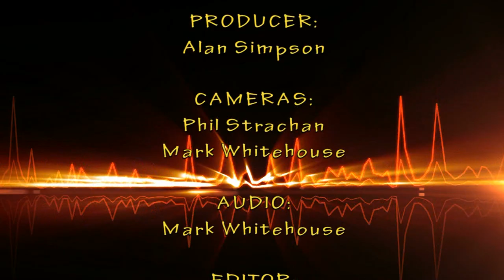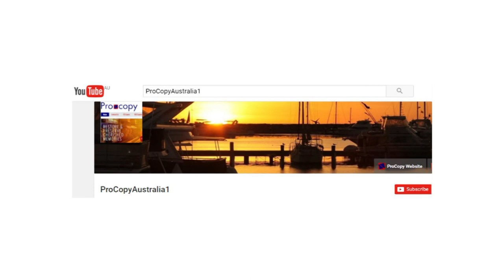The Profile Ep 32 John Meyer chats with Gary Dunn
Please give the video a huge thumbs up folks!

Gary Dunn chats with guitarist John Meyer about his career in WA music playing blues guitar in "Stug War" his first band, influenced by Peter Green, Eric Clapton and others.
going on to play with Rudy & the Aardvarks, Fatty Lumpkin,  Everest & Saracen. Later playing in Swanees band, Sharon O'Neil and Rose Tattoo..

This episode features a video with John playing lead guitar with John Ryder on bass and Pete Thompson on Drums.